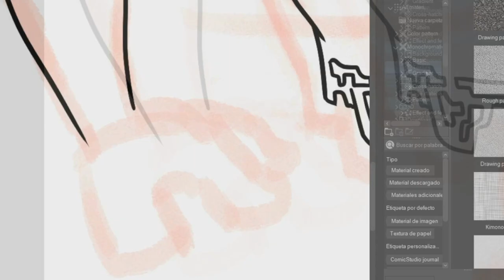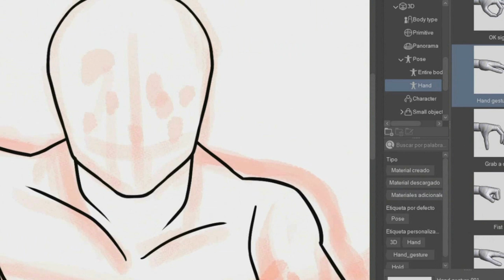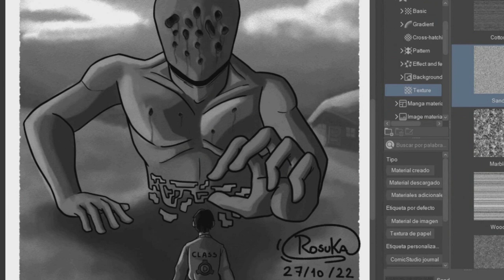SpeedPaint(65) Inktober Dia 29 SCP (SCP 093)